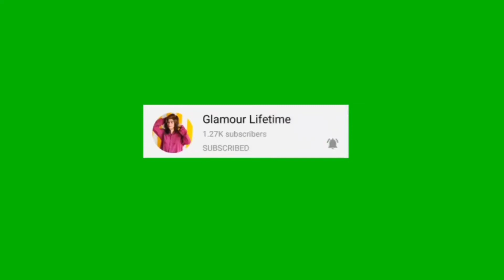Review: Most affordable EYESHADOW palettes in Pakistan | Glamour lifetime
So here I have shown 3 most affordable EYESHADOW palettes which are easily available in Pakistan also these eyeshadow palettes are really good for beginners as all of the eyeshadow palettes have multi purposes uses like you can obviously do your eyeshadow, contouring and highlighting